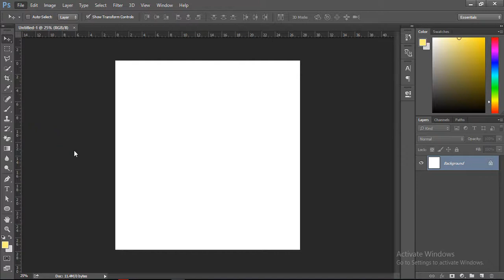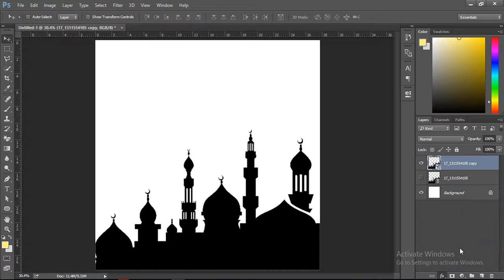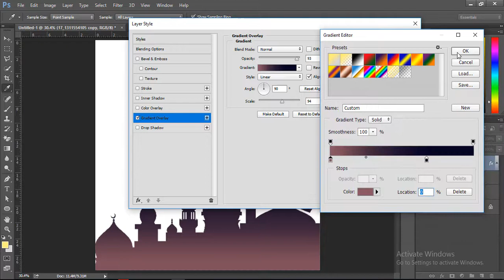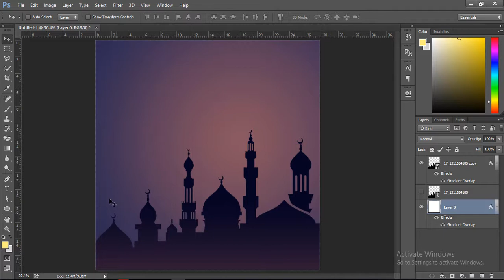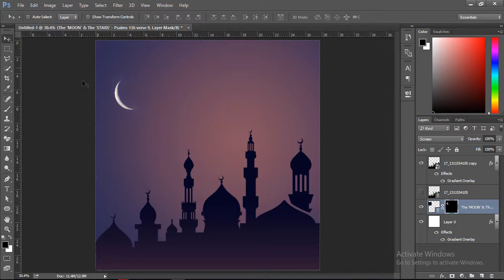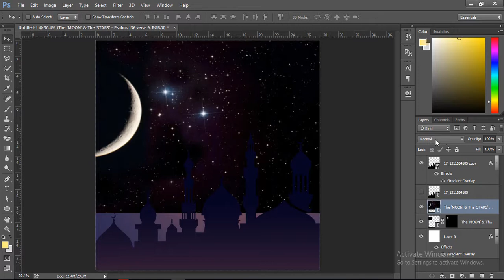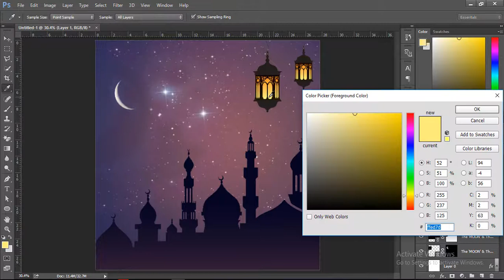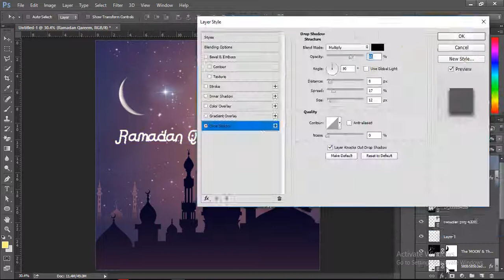Mwezi mtukufu wa Ramadhani | Photoshop Tutorial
Ni msimu wa Mwezi Mtukufu wa Ramadhan kwa ndugu na Rafiki zangu Wa islam. Kwa kutambua hilo basi nimekuletea simple tutorial inayooonesha ni jinsi gani unaweza ukacheza na Adobe Photoshp Kutengeneza Poster/Wallpaper au Profile picha yako yenye ujumbe unaoendana na Mwezi Mtukufu wa Ramadhani

Picha nilizotumia nimezipata kwa hisani ya mtandao wa Google
Unaweza uka search maneno yafuatayo

"Mosque PNG"
"Ramadan Moon sight"
"Ramadan Lamp Duo"

Asante kwa kuangalia Video yangu.